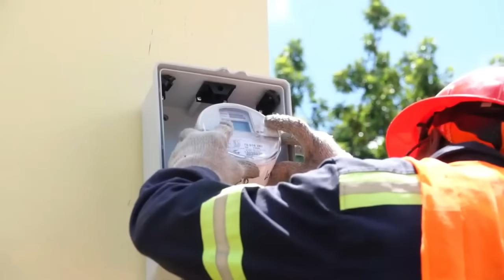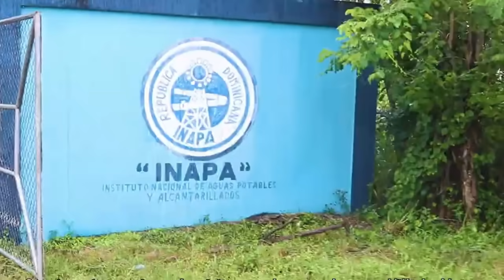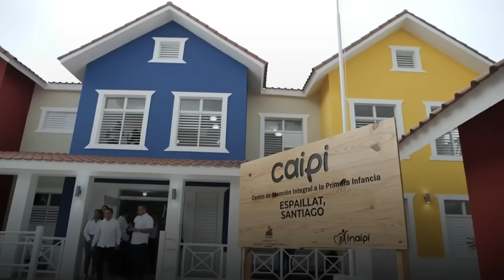EL PLAN DE ABINADER Y DOS EMPRESARIOS PODEROSOS PARA ADUEÑARSE DEL SECTOR ELÉCTRICO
SE COMERÁN CON YUCA EL SECTOR ELÉCTRICO

Este es un canal informativo y de opinión. Muchas de las noticias y datos ofrecidos provienen de fuentes externas y pueden estar sujetos a ser confirmados o desmentidos por los involucrados. Estamos siempre dispuestos a escuchar y comparar la versión de cada una de las partes mencionadas.